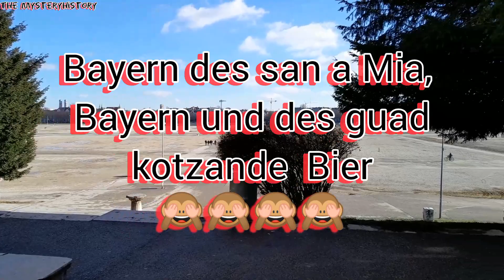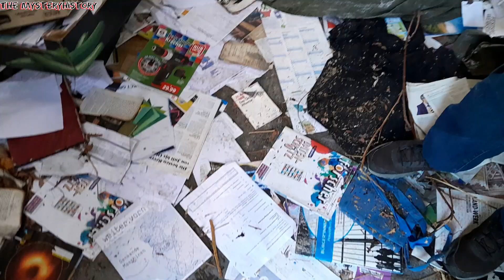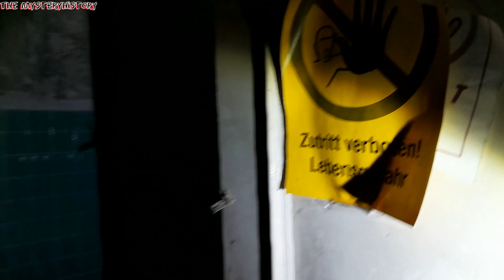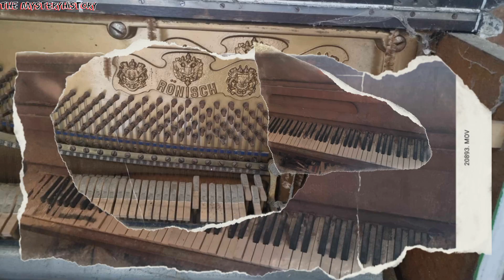The MysteryHistory / Das Haus des Musikmachers / Staffel 2 Episode 1 Munich Lostplace Tour